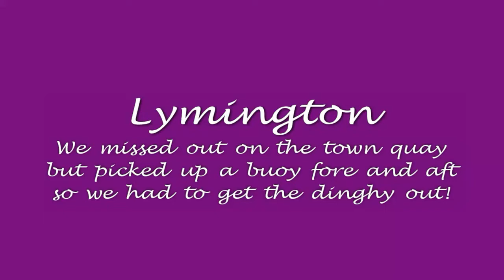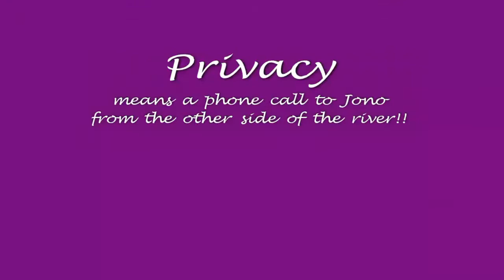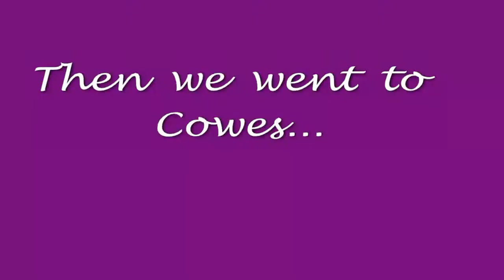Lymington Harbour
Our overnighter in the New Forest